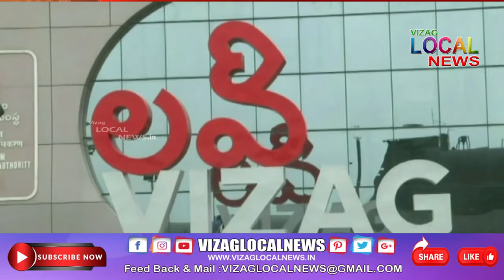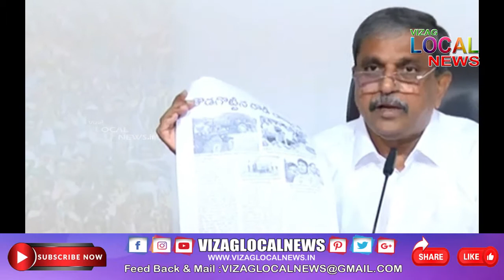Vizag Local News PRIME Bulliten 25 May 2022 // live 24x7 // VIZAG LOCAL NEWS